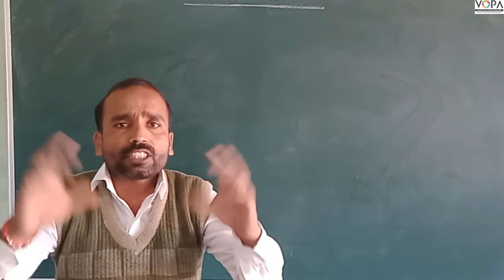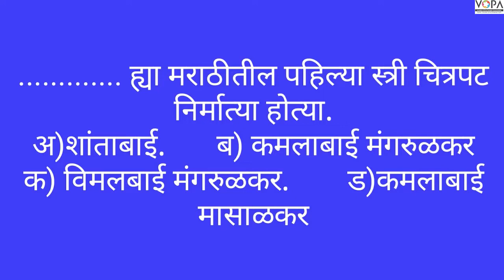10 वी | NTS | इतिहास | मनोरंजनाची साधने आणि इतिहास | V6 | V-School